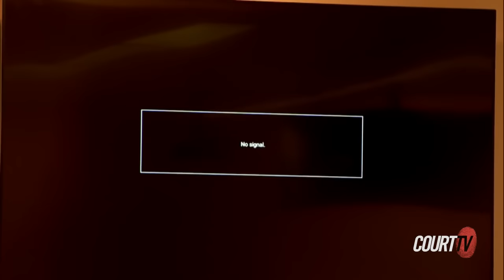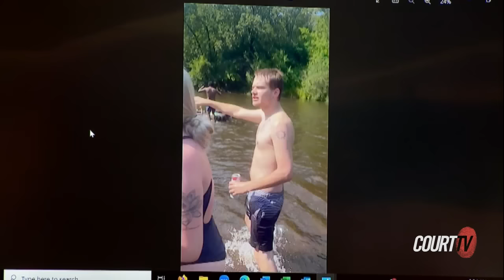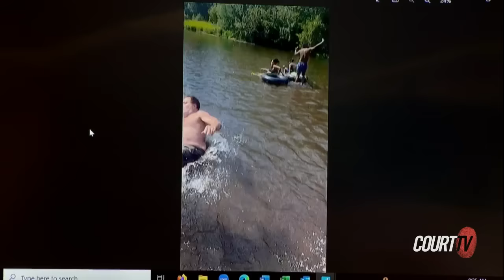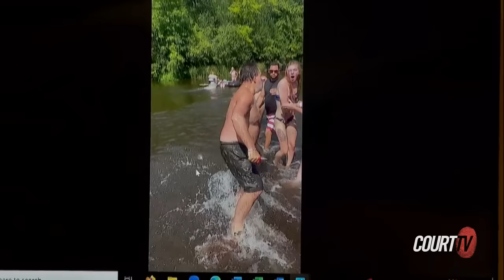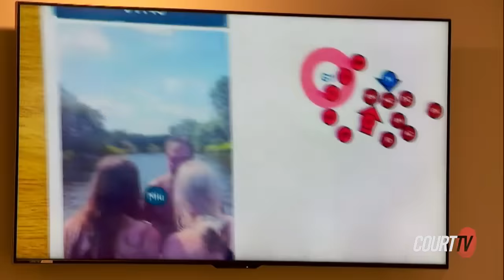Apple River Stabbing Victim Breaks Down on the Stand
Apple River stabbing victim Ryhley Mattison breaks down on the stand seeing pictures of her stab wound. Mattison recalls seeing NicolaeMiu's face looking "very blank" before stabbing her.